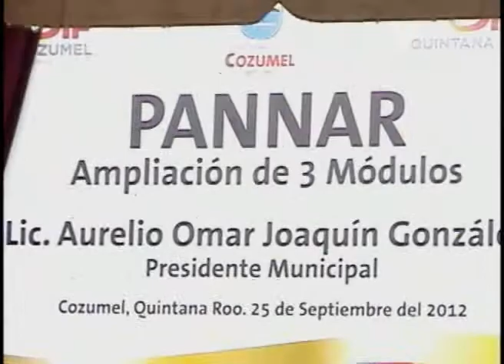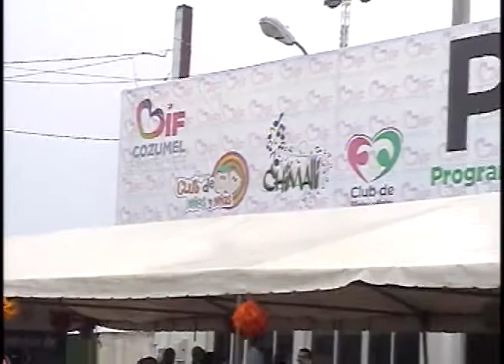AMPLIAN MODULOS DE PANNAR